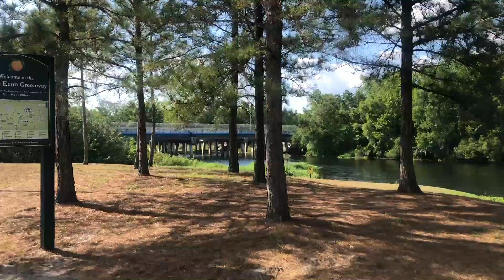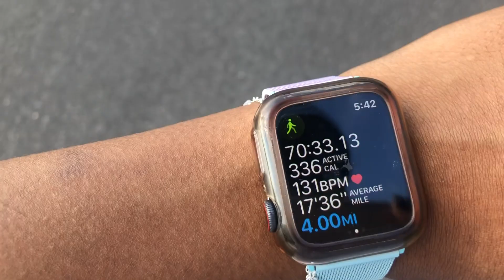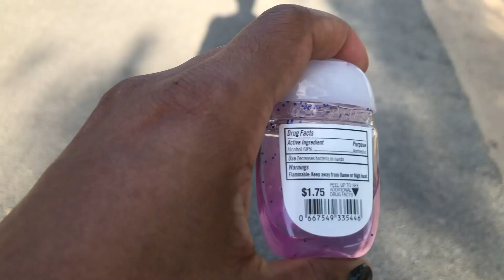Calmness During Corona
For the past few weeks it seems like the Coronavirus has been the only thing talked about. As a Supervisor in retail I am witnessing how panicked people are, and although the situation is tragic it doesn't mean you can't keep calm in the midst of it. Today I just want to relax and focus on the future I want to manifest past the virus, all while taking my own precautions. Even in a time like this we can still enjoy life! Keep chill vibes and stay safe!